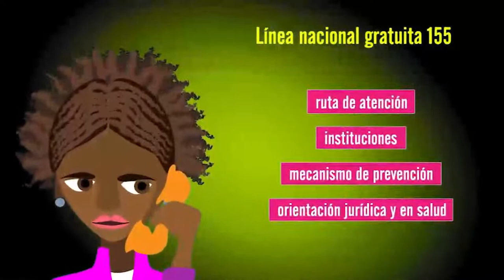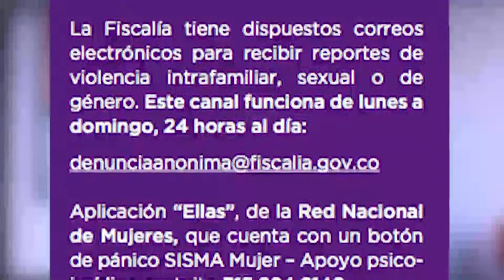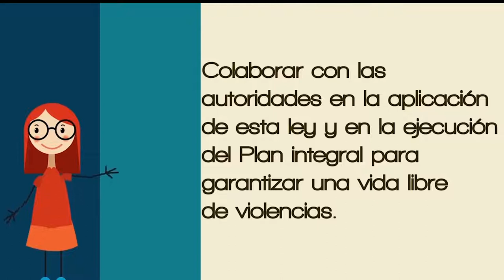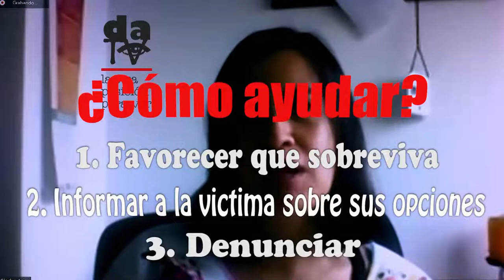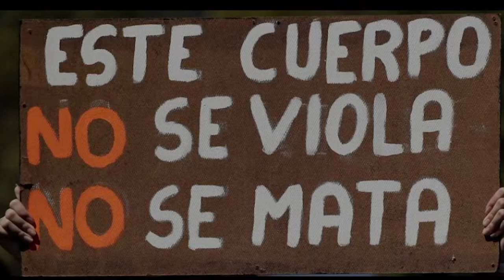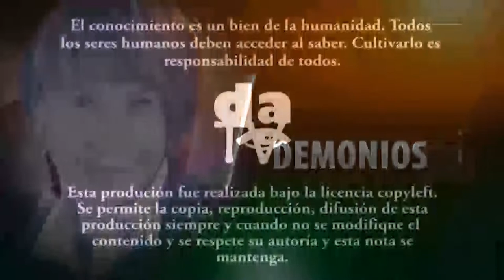Violencia contra las mujeres y niñas: la otra pandemia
Una realidad predecible, desprendida del encierro y de vivir con el agresor, es la disparada de cifras que indican que las mujeres –adultas y niñas– corren un riesgo mayor de agresión en las condiciones desprendidas de la cuarentena declarada como mecanismo para contener el Covid-19. Así lo subrayan Gladys Ariza, (magíster en salud colectiva y violencia de género) y Carlos Iván Pacheco (epidemiologo, médico y sociólogo).